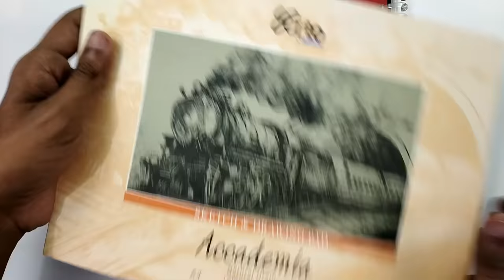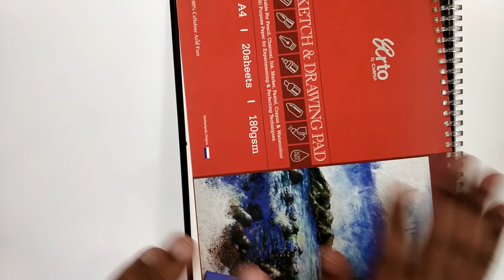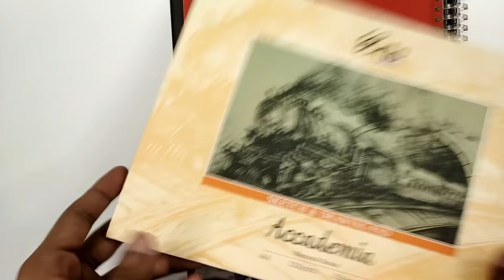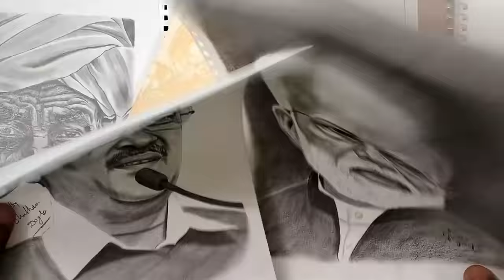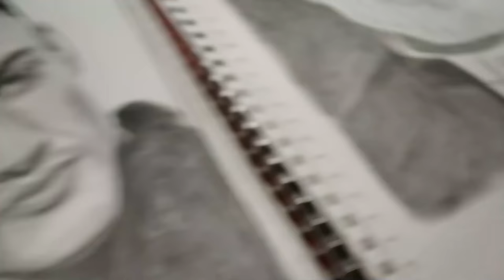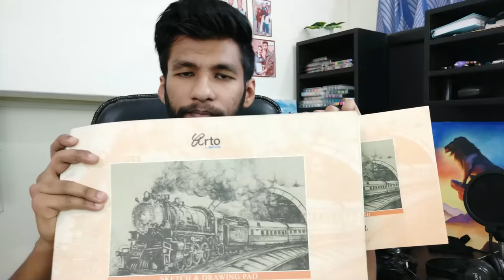3 Best Paper for Realistic Sketching || Types of Sketchbook I use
Best buy links for the sketchbook / paper

120 GSM A4 Sketchbook -
(25 sheets)
(50 sheets)
120 GSM A3 Sketchbook (50 sheets)

180 GSM A4 Sketchbook
180 GSM A3 Sketchbook

Smooth ivory sheets -
A4 50 Sheets
A4 100 Sheets
A3 100 Sheets